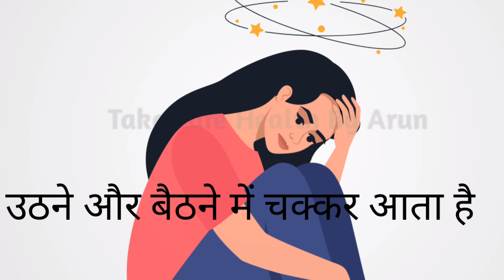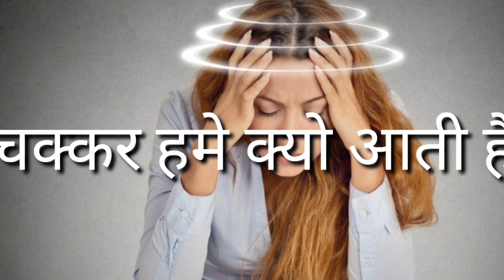चक्कर को कैसे ठीक करें / Vertigo Treatment / Vertigo Dizziness: Causes Symptoms and Treatment byarun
आज हम लोग जानेंगे कि Vertigo Ka Treatment और इसका होने का कारण / लक्षण और इसका सही ✅इलाज🧑‍⚕️